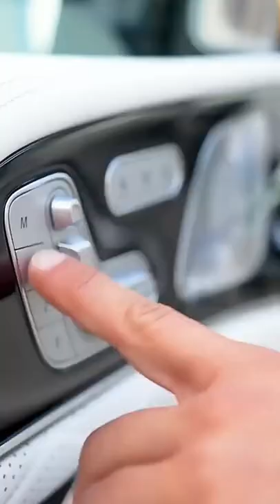car🚗🚗🚗🚗🚗🚗🚗🚗🚗🚗. video shorts viral lamborghini desi reels frari scorpio